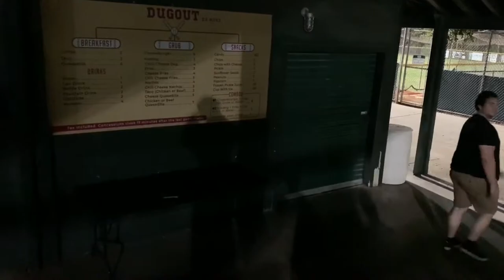The Final Verse | SHORT FILM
A clash of faiths! Who will be the victor?